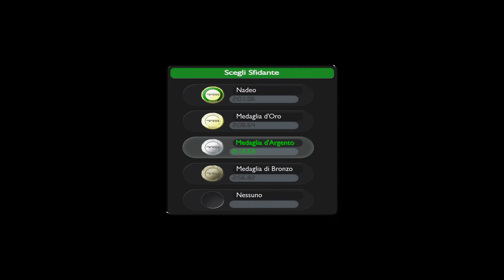TRACKMANIA NATIONS FOREVER E04 Obstacle Fail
TrackMania Nations Forever Gameplay Racing Games Time Trial Respawn
TRACKMANIA NATIONS FOREVER
Obstacle Fail
Ostacolo fallito
Échec d'un obstacle
Hindernis scheitern
Fallo de obstáculos
Falha no Obstáculo
बाधा विफल
বাধা ব্যর্থ
رکاوٹ ناکام
障碍失败
장애물 실패
障害物失敗
Препятствие не удалось
فشل العائق
This article is about the video game series. For the first game in the series, see TrackMania (2003 video game). For the latest game, see Trackmania (2020 video game).
TrackMania is a series of racing games for Microsoft Windows, PlayStation 4, PlayStation 5, Xbox One, Xbox Series X and Series S, Nintendo DS, and Wii developed by Ubisoft Nadeo and Firebrand Games. Instead of following the usual trend of choosing a set car and track to play the game, in TrackMania the players can create their own tracks using a "building block" process similar to games that existed before the first TrackMania game, such as the 1984 game Excitebike, the 1985 game Racing Destruction Set, and the 1990 game Stunts.
TrackMania games typically have a time trial format, with medals awarded for beating set times in single-player mode, as well as the ability to submit times to various online rankings. Players may choose to respawn (retire) at any time, for example if they land upside down, leave the track or get off to a poor start. Multiplayer races operate as concurrent time trials; players' cars are visible on the same track at the same time, but cannot physically interact with one another.
On January 27, 2006, Nadeo released TrackMania Nations, also called TrackMania Nations ESWC partly as a promotion for the Electronic Sports World Cup, and also for TrackMania itself. This free, stand-alone game had one new environment, "Stadium", and many of the Sunrise edition features, including the advertisement panels, which show ads from sponsors streamed from the internet. The game contains 100 single player tracks, the earlier ones relatively simple in both design and gameplay, but it is largely pitched as an online game. One of the main attractions is the leader board, where players compete for the best times and points. The top five players can be seen on the game's homepage. Nations quickly became popular with almost 1 million registered online players within weeks of its launch[citation needed]), largely due to the wide availability of the freeware game
On June 30, 2006, TrackMania United was announced, a version that amalgamated all previous TrackMania editions into a single game that includes all the environments from the earlier games, and subsequently future installments of the series. TrackMania United features a peer-to-peer networking system allowing players to share custom content more easily, and a unified ranking system. The updated graphics engine includes a shadow mapping acceleration system, which is used in the most recent Stadium version. The new engine allows for more realistic shadows on high end systems while the Stadium environment has double the number of blocks featured in the free version, including dirt paths, water, and indoor sections.
Focus announced on November 9, 2006, that 10,000 copies of TrackMania United could be bought and pre-loaded online then activated from November 16, 2006 onwards. The game became available in retail outlets in France, Canada, Australia, Belgium, the French-speaking part of Switzerland and Russia later in 2006, then on February 23, 2007 in Germany, then on March 9, 2007 and later in other regions.
The game is available in the UK and was made available in the US via download for $49.99 on March 23, 2007 and $39.99 on April 17, 2007. As of September 7, 2007, the game is available for $29.95. It was made available for pre-order and pre-load on Steam on June 7, 2007 and unlocked on June 14, 2007.
Players who previously purchased TrackMania or TrackMania: Sunrise can earn a daily copper bonus in TrackMania United by registering their product keys through the game.
Trackmania United Forever is an updated version of Trackmania United featuring seven environments and an all-new mediatracker. It was published by Focus Home Interactive and developed by Ubisoft Nadeo and has a similar layout to Trackmania Nations Forever. Four main modes are available: "Race", "Stunt", "Platform", and "Puzzle" as well as all the tracks from Trackmania Nations
On October 7, 2007, Ubisoft Nadeo announced that they were working on updated versions of TrackMania United and TrackMania Nations. Both new versions have Forever added to their name, and are network compatible. TrackMania Nations Forever includes the new stadium blocks and physics system introduced in TrackMania United